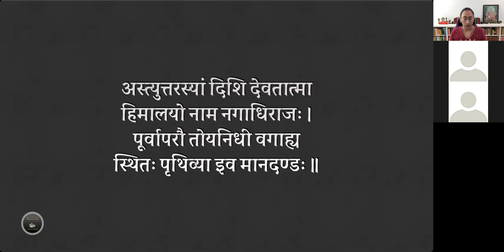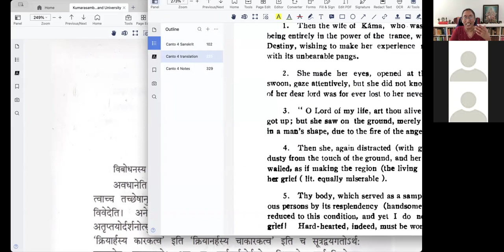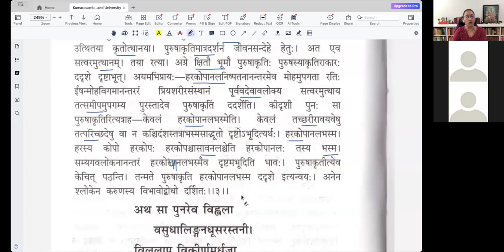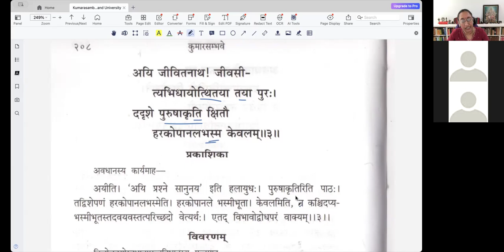कुमारसम्भवे चतुर्थसर्गे - वर्गः १ (सव्याख्यानम्) (English) - Slokas 1-3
अथ मोहपरायणा सती विवशा कामवधूर्विबोधिता ।
विधिना प्रतिपादयिष्यता नववैधव्यमसह्यवेदनम् ॥४.१॥
अवधानपरे चकार सा प्रलयान्तोन्मिषिते विलोचने ।
न विवेद तयोरतृप्तयोः प्रियमत्यन्तविलुप्त दर्शनम् ॥४.२॥
अयि जीवितनाथ जीवसीत्यभिधायोत्थितया तया पुरः ।
ददृशे पुरुषाकृति क्षितौ हरकोपानलभस्म केवलम् ॥४.३॥